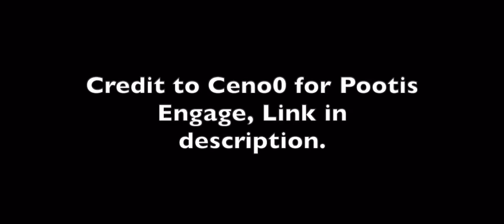WIDE Pootis Engage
Yes the quality is horrible
The song used is “Song for Denise (Maxi Versión)"